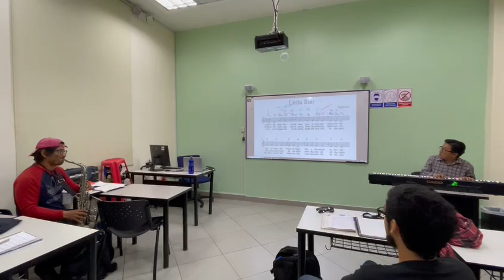Estrellita estrellita versión jazz académico.